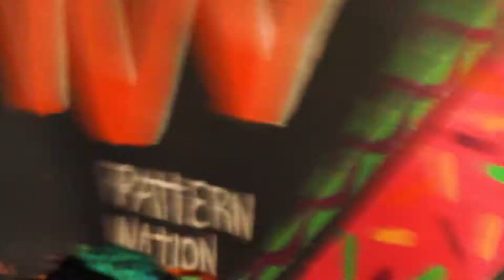CHOCOLATE JUNGLE 90s - Real Love Edition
CHOCOLATE JUNGLE 90s jam brings you a fun and authentic Oldschool vibe with painted back drop provided by Vancity's PatternNation in collabo this year and our fly jungle dancers bringing the heat to make you move your feet. We always keep it live in the jungle!

FRIDAY/VENDREDI DEC 8th 2017
Le Belmont 4483 St Laurent
10pm-3pm (Performance start/commence 11:30)

Ticket/Billets $15 advanced $20 door

Mural and Graphics: PatternNation
Stylist and Director: Leah McFly
Videographer and editing: Ryan MacDowell
Track: Xscape - Love On My Mind

CHOCOLATE JUNGLE 90s jam Celebrates 5 years of hype official vibes collaborating with Vancity's PatternNation who created the set for the video and will have an interactive art installation in the club, bringing you the true experience! With guest performances Heavy D by Sweet Tuth and Mary J. Blige by Magdala along with NYC's DJ STILL 1 on the decks.